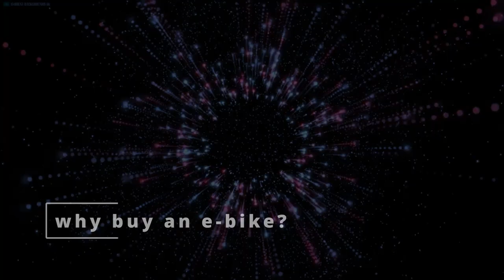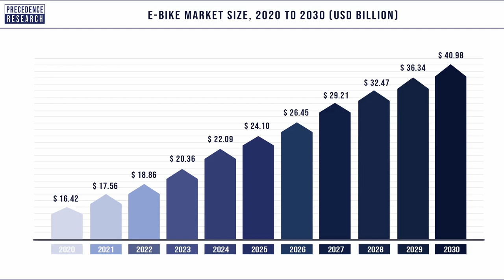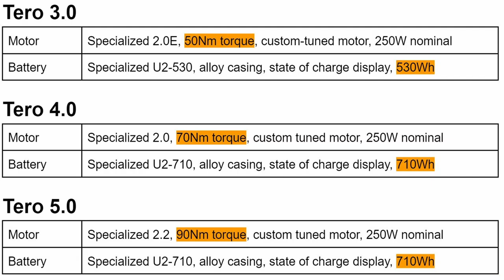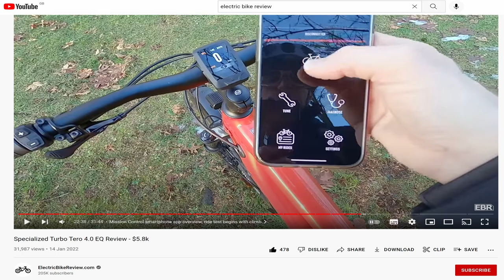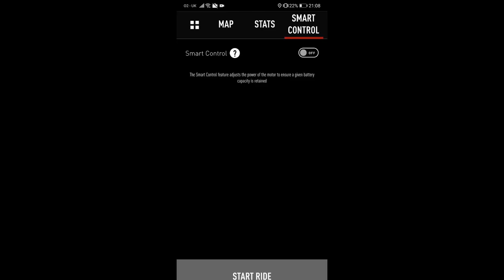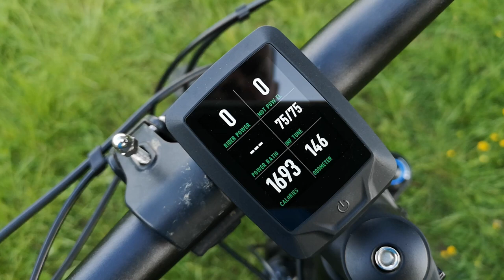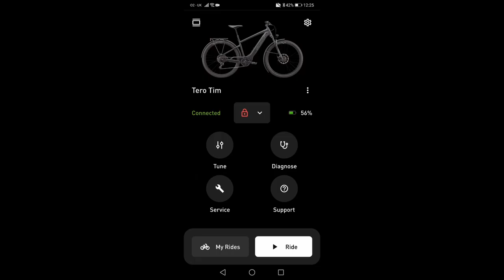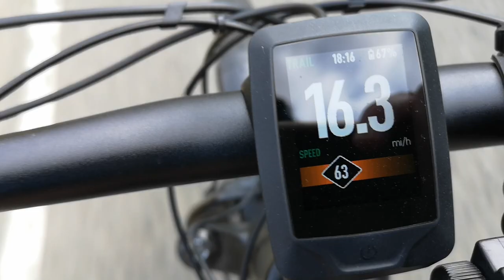Why buy an e-bike?: is it worth the money? A review of the Specialized Tero 4.0 EQ.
A comprehensive look at my decision to replace my carbon fibre hard-tail with a heavy and fully equipped electric bike - the Specialized Tero 4.0 EQ. I will take you through the process I went through to come to the decision to part with 4.5k, why I went for Specialized, what you can expect from riding an e-bike, including the good points and the bad, as well as a direct comparison in uphill performance with a fast hard-tail.